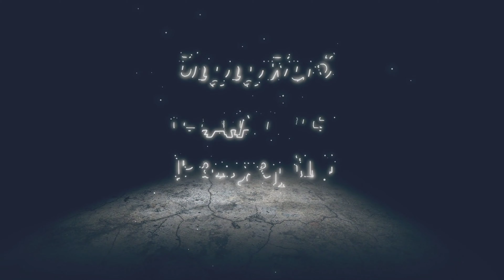Electroculus under Rocky Bridge S Amakane Island | Genshin Impact | เก็นชินอิมแพกต์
Gameplay
Genshin Impact is an open world action role-playing game that allows the player to control one of four interchangeable characters in a party. Switching between characters can be done quickly and during combat to the player to use several different combinations of skills and attacks.[11] Characters may have their strengths enhanced in various ways, such as increasing a character's level and improving artifacts and the weapons that the character equips.[12] In addition to exploration, the player can attempt various challenges for rewards. Scattered across Teyvat are highly powerful challenges that reward highly valuable resources, but claiming them uses up a currency called resin, which slowly regenerates over time.[13] Completing these challenges grants the player progress towards increasing their Adventure Rank, which in turn unlocks new quests, challenges, and raises the World Level.[14] The World Level is a measure of how strong the enemies within the world are and the rarity of rewards that defeating them gives.[15]